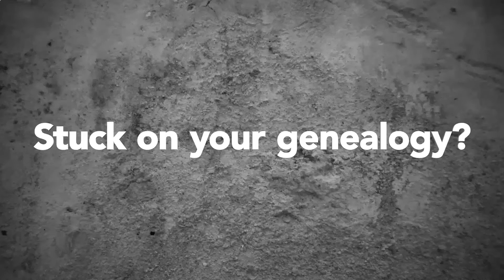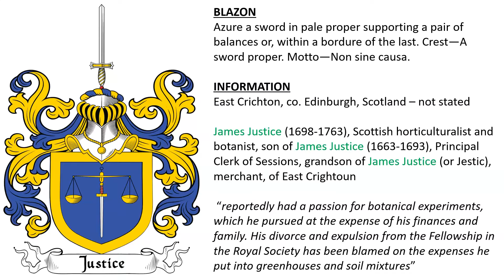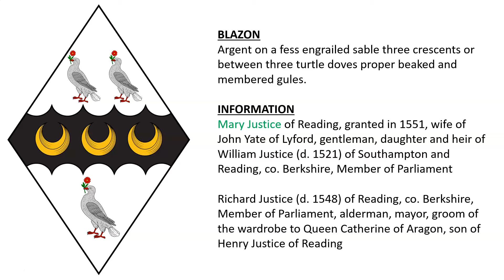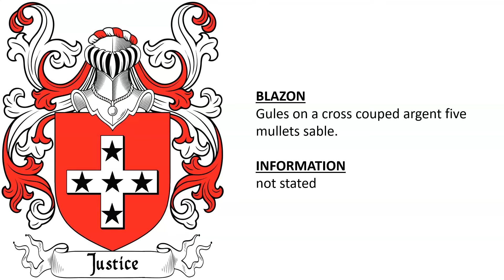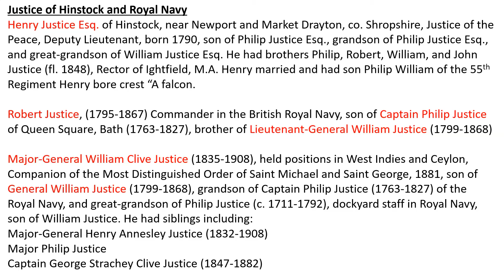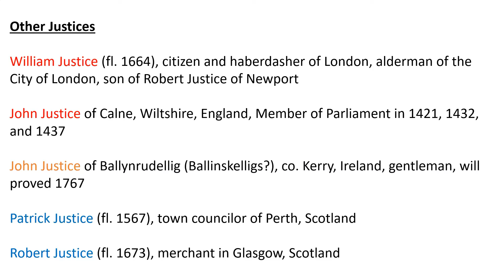Justice Coat of Arms & Family Crest - Symbols, Bearers, History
Justice “Family Crest” or Coat of Arms - Justice Family History & Surname

A great way to learn about surnames and family history.

1) Reginald Justice of Kent, England, 13th century - Barry lozengy of six untinctured.

2) East Crichton, co. Edinburgh, Scotland - Azure a sword in pale proper supporting a pair of balances or, within a bordure of the last. Crest—A sword proper. Motto—Non sine causa.

Likely one of these men: James Justice (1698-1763), Scottish horticulturalist and botanist, son of James Justice (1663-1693), Principal Clerk of Sessions, grandson of James Justice (or Jestic), merchant, of East Crightoun

3) Knighton, co. Stafford - Vert (another, azure) a bend ermine cotised or, between two falcons rising of the third.

Luke Justice of Newport, co. Shropshire and of Knighton, co. Stafford (fl. 1664), brother of William Justice of London (the haberdasher), sons of Roger Justice, grandsons of Henry Justice, and great-grandsons of William Justice of Newport.

Luke married Mary Cotton and had issue William, Roger, John, Luke, Thomas, Alice, Mary, and Abigail

4) Thomas Justice of Reading, clerk of the law, 1526

5) Mary Justice of Reading, granted in 1551, wife of John Yate of Lyford, gentleman, daughter and heir of William Justice (d. 1521) of Southampton and Reading, co. Berkshire, Member of Parliament - Argent on a fess engrailed sable three crescents or between three turtle doves proper beaked and membered gules.

Richard Justice (d. 1548) of Reading, co. Berkshire, Member of Parliament, alderman, mayor, groom of the wardrobe to Queen Catherine of Aragon, son of Henry Justice of Reading

6) Coventry, co. Warwickshire, granted by between 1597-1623 - Sable a fess ermine between three crescents or. Crest—On a garb or, a cock gules.

7) Gules a chevron engrailed between three falcons heads or

8) Gules a chevron between three leopard’s faces or. Crest—A cat sejant rampant proper.

9) Gules on a cross couped argent five mullets sable.

NOTES

JUSTICE OF HINSTOCK, ALSO THE ROYAL NAVY
Henry Justice Esq. of Hinstock, near Newport and Market Drayton, co. Shropshire, Justice of the Peace, Deputy Lieutenant, born 1790, son of Philip Justice Esq., grandson of Philip Justice Esq., and great-grandson of William Justice Esq. He had brothers Philip, Robert, William, and John Justice (fl. 1848), Rector of Ightfield, M.A. Henry married and had son Philip William of the 55th Regiment Henry bore crest “A falcon.

Robert Justice, (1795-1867) Commander in the British Royal Navy, son of Captain Philip Justice of Queen Square, Bath (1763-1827), brother of Lieutenant-General William Justice (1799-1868)

Major-General William Clive Justice (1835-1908), held positions in West Indies and Ceylon, Companion of the Most Distinguished Order of Saint Michael and Saint George, 1881, son of General William Justice (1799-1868), grandson of Captain Philip Justice (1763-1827) of the Royal Navy, and great-grandson of Philip Justice (c. 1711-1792), dockyard staff in Royal Navy, son of William Justice. He had siblings including:
Major-General Henry Annesley Justice (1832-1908)
Major Philip Justice
Captain George Strachey Clive Justice (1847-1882)

JUSTICE OF YORKSHIRE
Henry Justice (c. 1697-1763), lord of the manor of Rufforth, Yorkshire, attended Cambridge, called to the Bar in 1727, was exiled for stealing books, retired to Italy, and died at the Hague, son of William Justice, an attorney, who was a relative of Emanuel Justice (c. 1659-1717), a merchant, who was Sheriff of the City of York in 1692, second son of Richard Justice, innholder, York

OTHER JUSTICES
William Justice (fl. 1664), citizen and haberdasher of London, alderman of the City of London, son of Robert Justice of Newport

John Justice of Calne, Wiltshire, England, Member of Parliament in 1421, 1432, and 1437

John Justice of Ballynrudellig (Ballinskelligs?), co. Kerry, Ireland, gentleman, will proved 1767

Patrick Justice (fl. 1567), town councilor of Perth, Scotland

Robert Justice (fl. 1673), merchant in Glasgow, Scotland